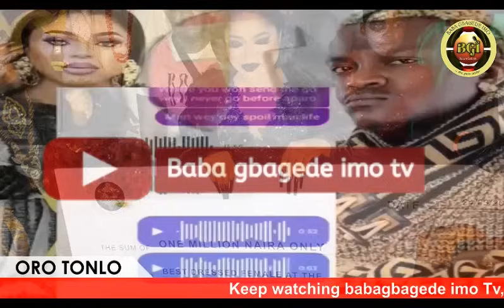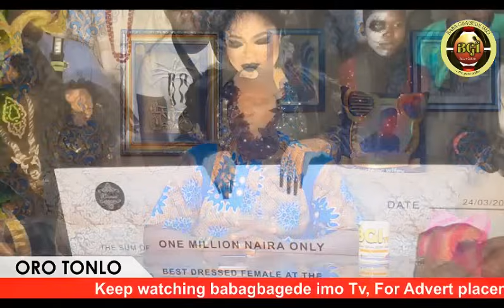THIS IS VERY BAD!! BOBRISKY VS YORUBA ARTIST & PORTABLE !! FEMI ADEBAYO AFIKI O TORO AFORIJIN OO!!